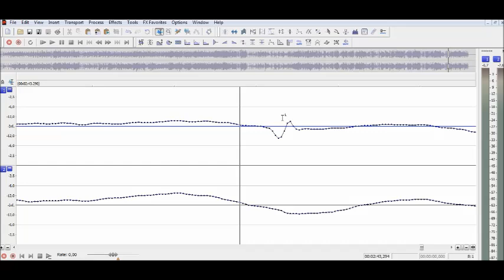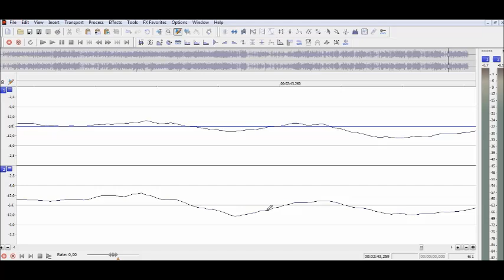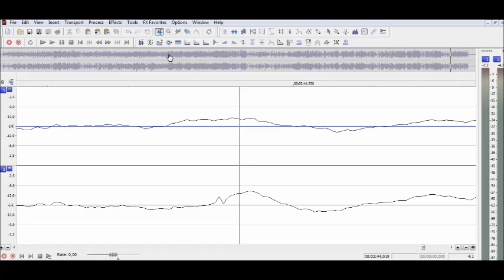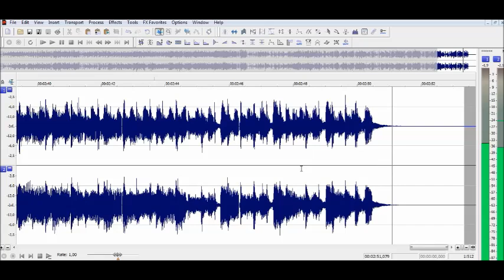Minha Terapia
Eu levito, relaxo e viajo nessa experiência...